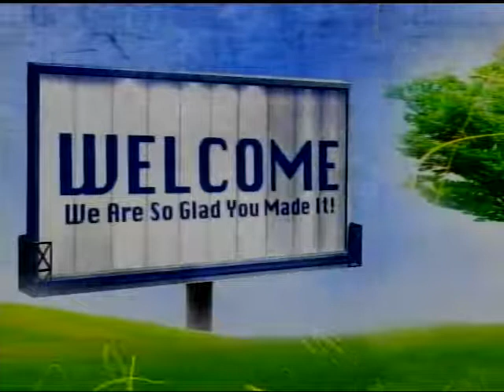Earth Moves First